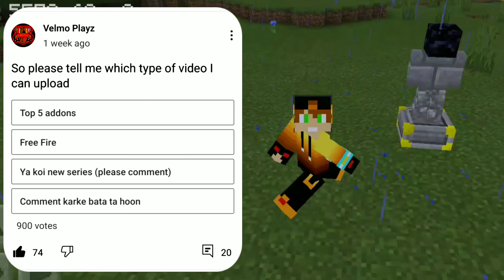Top 5 Addon For Minecraft PE Most Powerful Mob In MCPE (Hindi)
So Kesi lagi nayi video I know thodi let hai but sorry 😭 because some reason I am really sorry

Mai re ko pata hai kuch time se video nahi aarahi hai but some exam problem sorry but ab sirf 2 exam baki hai and again sorry

So yehi hai Top 5 Addon ki video Toh abhi yeh video achi lagi toh pata hai kya karna hai nahi pata 😡Ok bata hoon roko jara jaldi se subscribe karo like karo aur jaldi se share, comment karo jaldi 😤😤🙄

1.Greifer King. link is not available Because It's Old Now it will not work

5.Scp Collaboration:-link is not available Because It's Old Now it will not work